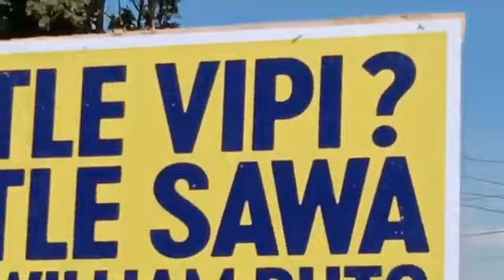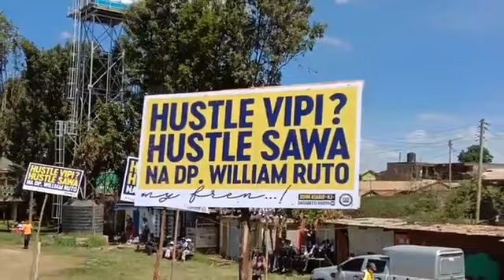HOW WILLIAM RUTO REACTED WHEN SONKO SAID HE HAS WORKED WITH THE SYSTEM &THE DEEP STATE AGAINST RAILA